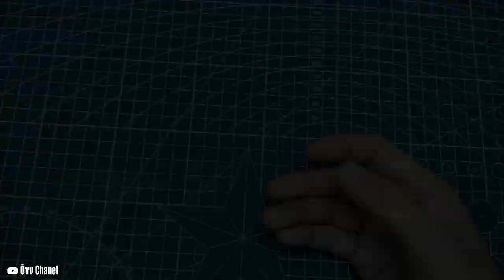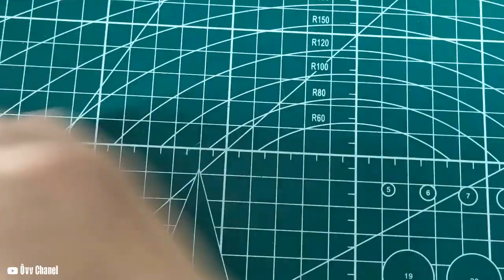Loa bluetooth được làm từ cái gọt bút chì [HOW TO MAKE BLUETOOTH SPEAKER]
-Video hôm nay mình sẽ chế loa bluetooth từ chiếc gọt bút chì rất hay.